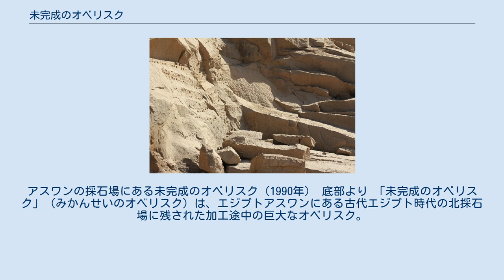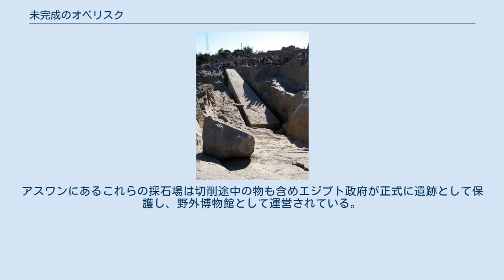未完成のオベリスク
アスワンの採石場にある未完成のオベリスク（1990年） 底部より 「未完成のオベリスク」（みかんせいのオベリスク）は、エジプトアスワンにある古代エジプト時代の北採石場に残された加工途中の巨大なオベリスク。
「切りかけのオベリスク」とも呼ばれる。
おそらくカルナック神殿のオベリスクを補うため、第18王朝5代目のファラオ「ハトシェプスト女王（紀元前 1508～1458年）」の命により作業が始められた。
通常のオベリスクよりも10メートル近く大きなもので、完成すれば長さはおよそ 42メートル、重さ 1,200トンであったと推測される。
 オベリスクの石工は、基盤から直接抜き出すように刻み始めたが、花崗岩の中にひびが現れたため途中で放棄された。
オベリスクの底面は依然として基盤に付いたままになっている。
まだ石に鮮明に残る工具の跡と労働者がどこで作業をしていたかを示す黄土色の線によって古代エジプトの珍しい石工技術を観察することができる。
 未完成のオベリスクの他に、切り出し途中のオベリスクが、アスワンの採石場で 2005年に発見された。
また、発見されたいくつかの彫刻と遺構から有名なオベリスクのほとんどがこの地で切り出された可能性が示された。
アスワンにあるこれらの採石場は切削途中の物も含めエジプト政府が正式に遺跡として保護し、野外博物館として運営されている。